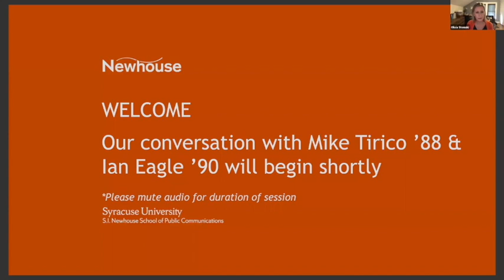Conversation with Mike Tirico ’88 & Ian Eagle ’90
The Newhouse School hosted a virtual conversation with alumni Mike Tirico ’88, host and play-by-play with NBC Sports Group, and Ian Eagle ’90, play-by-play announcer with CBS Sports, YES Network, TNT and Westwood One Radio, on May 28, 2020. Olivia Stomski, director of the Newhouse Sports Media Center, moderated the discussion.